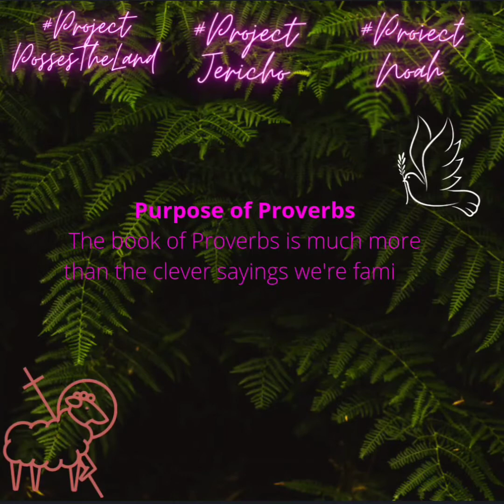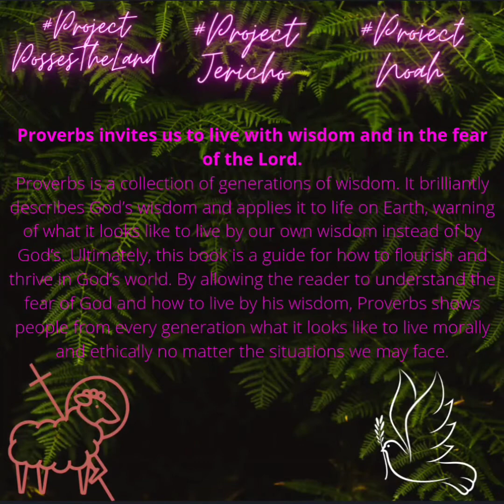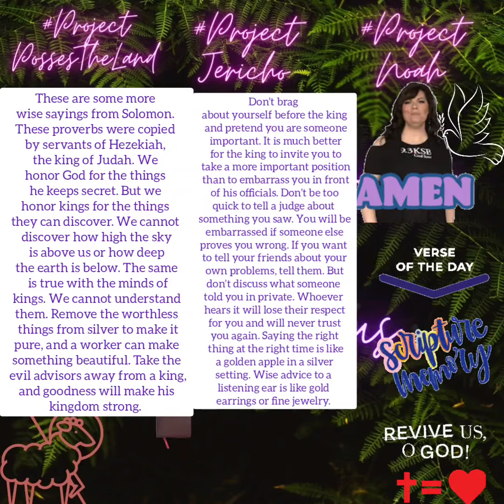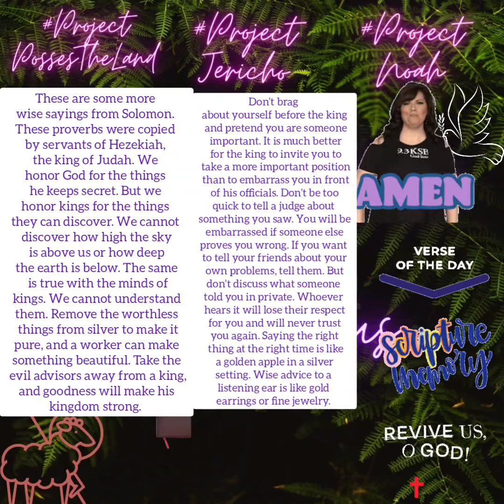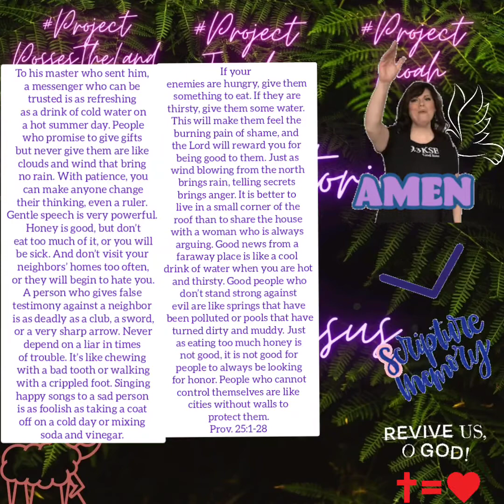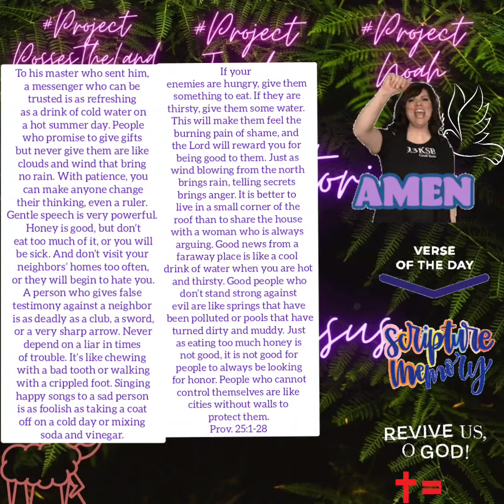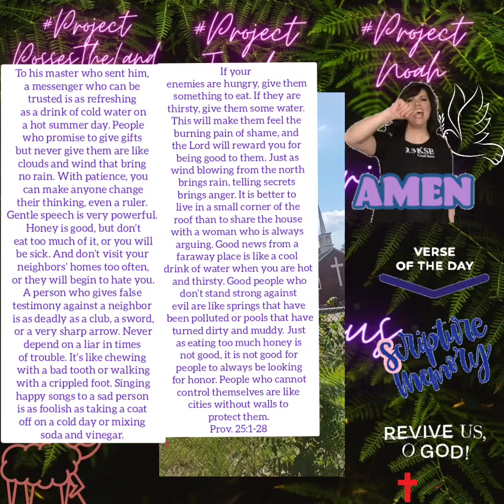BEING VICTORIOUS WITH CHRIST JESUS || 2ND ANNUAL LAKAY LILINE RUNS || DAY TWENTY-FIVE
LaKay LiLine Ministries presents Being Victorious with CHRIST Jesus!

In this segment we PRAY and DECLARE the Bible, SPIRITUAL SONGS (Creole or English). We do this to remain aligned with the VICTORY that comes with the BLOOD OF CHRIST JESUS!

2ND ANNUAL LAKAY LILINE RUNS!

In the month of June LAKAY LILINE Ministries puts a month aside to submerged myself in God's presence to hear him. To shut everything down and hear his still small voice. Also to encourage  other people to activate or continue walking by FAITH and not by sight! As the GREAT BOOK tells us so.

This year, God brought up to my attention WISDOM. What other book than PROVERBS. Huh??? I mean it's not the only book that has MIRACLE, SIGNS AND WONDERS. We have Acts, Romans AND OF COURSE REVELATION!

Okay!! Let's just stick to PROVERBS for now. King Solomon was the son of King David. Yes the King David every Pastor be preaching about on MOST Sundays...loll
I'm not gonna lie King David stories continue to amaze me with each revelation from above. I would think King Solomon would Learn a thing or two from his Father's walk. I KNOW I HAVE!

BACK TO SOLOMON! He wrote down the wisdom he gained here on earth. His Father had a legacy of Being a man after God's own heart. Proverbs speak from two perspectives WISDOM AND WICKEDNESS.

In this world as a Christian you will be faced with choosing wicked or wickedness. King Solomon tells us we are FOOLS for not remaining obedient to Lady Wisdom. Wisdom was with God when he formed the Earth. Why not take an interest on some wisdom? 🤔

Testimony Corner:
My husband and I committed to reading Proverbs since the beginning of our relationship mid 2016.When I tell you the Holy Spirit did a work in us. And since then on the solid ROCK we stand growing and learning from one another as we grow in our marriage and life together as ONE in Christ! Christ can do it within you as well. single or married there's always something to learn in the Book of PROVERBS.

LET'S DIG IN! LET'S FEAST! LET'S PRAY AND DECLARE WISDOM IS FROM THE LORD!

I'VE DONE ENOUGH TALKING ENJOY OUR VIDEO! DAY ONE! PROVERBS ONE! AN ALEEE!

Pray with us..WE ARE PRAYING WITH YOU!

The PROVERBS  of Solomon

NO RIGHT TO MUSIC